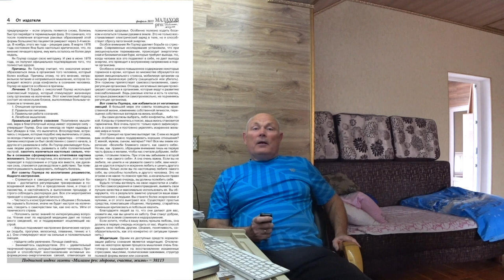БЕРЕЗА. УХОД ЗА КОЖЕЙ. Малахов.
Начинаем разбираться с целебными свойствами березы. Они многообразны и легко применимы. Сборы при уходе за кожей, с использованием листьев березы.